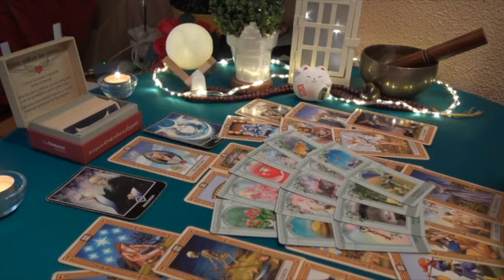AQUARIUS 🤯OMG! AN OFFER YOU MIGHT REJECT IS HEADING YOUR WAY!” 💗🤯 MARCH 2023 TAROT LOVE READING